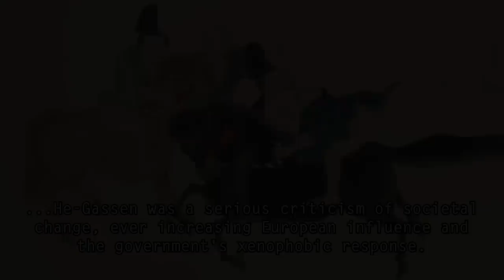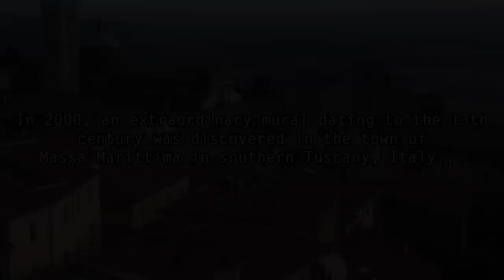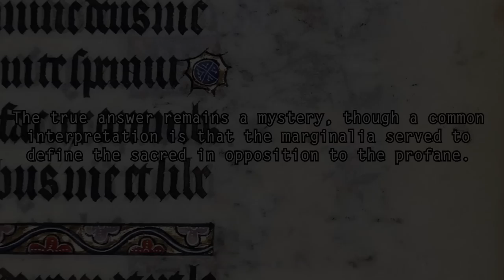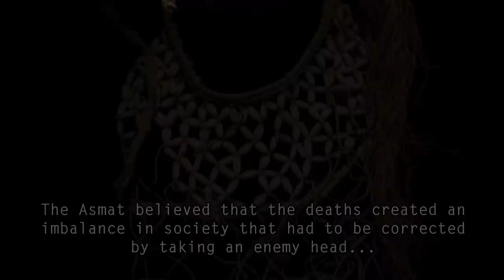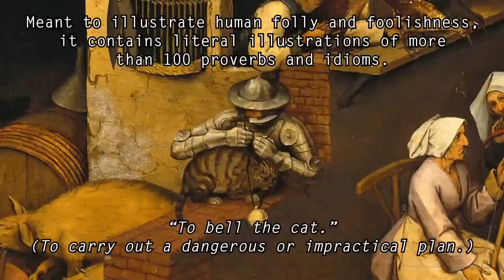5 Most Insanely Weird Works of Ancient Art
The stuff they didn't show you in art history class...

The stuff they didn't teach you in art history class. The 5 strangest, most amazing works of ancient art ever discovered, including the Japanese Fart Scrolls (He-Gassen), the Massa Marittima mural and its tree of rather unique fruit, medieval marginalia, the bisj poles of New Guinea's Asmat people, and the weird and wonderful illustrations of Pieter Bruegel the Elder's Netherlandish Proverbs.